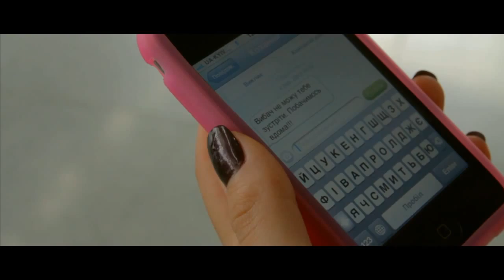klip Marta & Igor